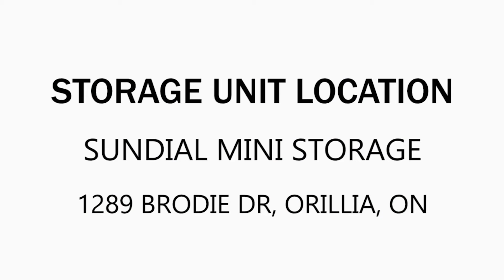Sundial Mini Storage Unit 30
In this container you can spot some suede furniture pieces, boxes, some camping lanterns and much more